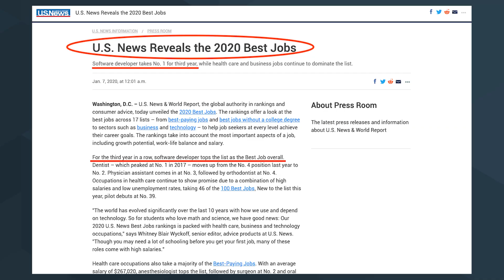What's the best job in the USA in 2020?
Spoiler...it's Software Developer!